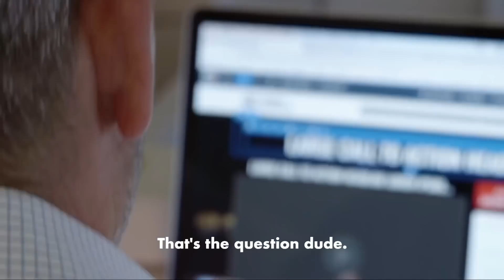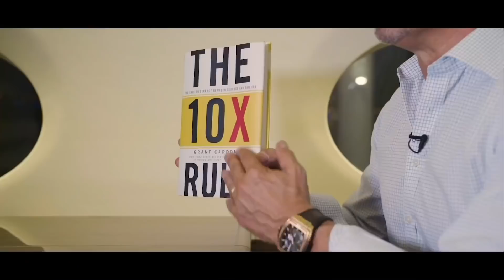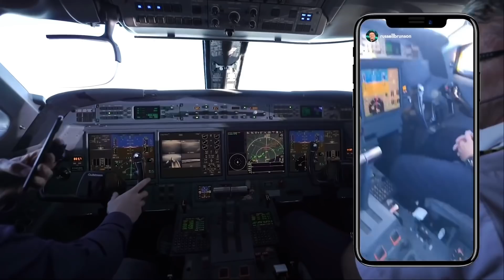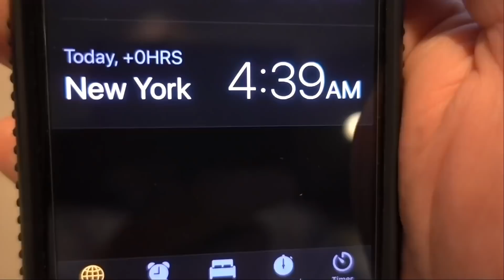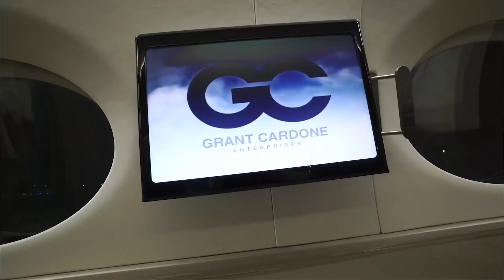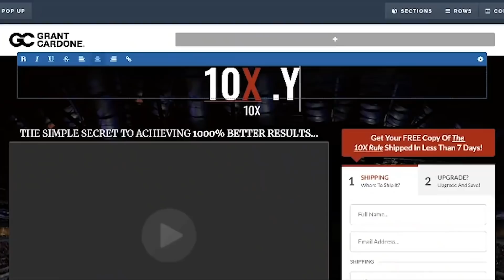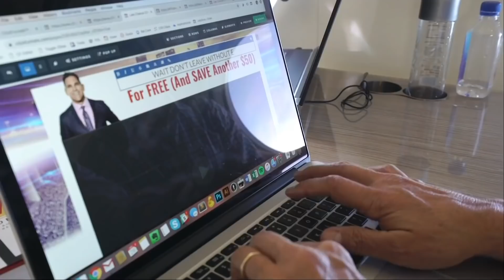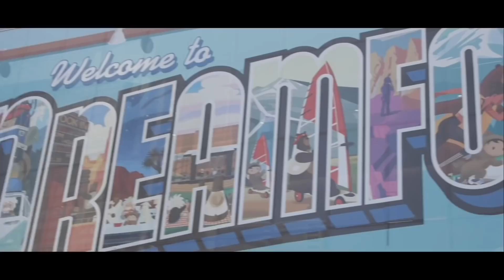Russell Brunson Exposed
Exclusive Interview with Russell Brunson

He will be speaking at 10xgrowthcon.com

Over the past 10 years, Russell has built a following of over a million entrepreneurs, sold hundreds of thousands of copies of his books, popularized the concept of sales funnels, and co-founded a software company called ClickFunnels that helps tens of thousands of entrepreneurs quickly get their message out to the marketplace.

Today, he’s widely considered the best funnel internet marketer in the world. His aim is to help you build and promote your online business so you can have the time and money you need to enjoy the best things in life.

Get your seats to see him and the other amazing experts we will have at the 10X Growth Conference 3